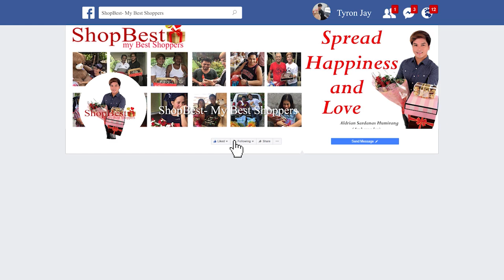Akala ni nanay niloloko sila 😅 Lubos na ligaya ang nadama.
Nanay at Tatay sobrang saya sa sorpresang dumating para sa kanilang kaarawan🧓👴😃🎉

Priceless ang sayang naramdaman ng mag asawa ganon din ng buong pamilya sa sorpresang dumating. Sa kabila ng kanilang edad ay naranasan din nila ang masorpresa. Ramdam na ramdam nila ang pagmamahal ng kanilang anak na kahit pa nasa ibang bansa ay nagawa parin silang mapasaya sa kanilang espesyal na araw. Panoorin ang kanilang reaksyon sa sorpresang ito na magbibigay inspirasyon sa may mga minamahal sa buhay na magkakalayo sa isa't isa tulad ng mga OFWs. Exclusive on our Facebook page and YouTube channel: ShopBest-My Best Shoppers 👍

Happy 76th birthday Mr. Federico Silvestre and Happy 75th birthday Mrs. Rebecca Silvestre 🎉
of Tambubong San Rafel, Bulacan 🇵🇭

Heart-warming surprise presents sent with love by a loving son, Mr. Ferdinand Silvestre based in Tinian 🧔❤️🇺🇸

Along with this lovely surprise presents he also sent his heartfelt message that touched his parents' hearts the most📝✉

SHARE our heart-warming surprise video🤲 Use SBMBS our page’s official hashtag
Good news!
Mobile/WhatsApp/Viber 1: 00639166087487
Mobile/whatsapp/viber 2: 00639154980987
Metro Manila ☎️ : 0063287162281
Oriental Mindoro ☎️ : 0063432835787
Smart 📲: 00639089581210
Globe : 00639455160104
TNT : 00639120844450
Together let's make this world smile